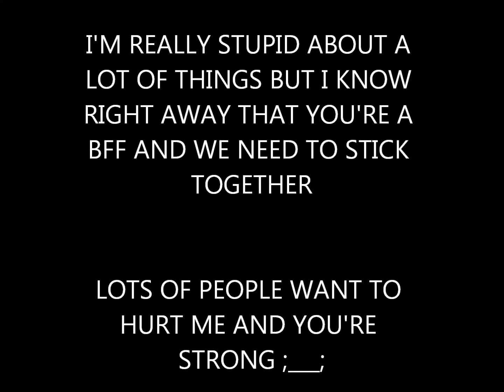Slaren Tribute (remi crying)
please don't hate me, you know I pretty much depend on you for complete and total moral guidance.